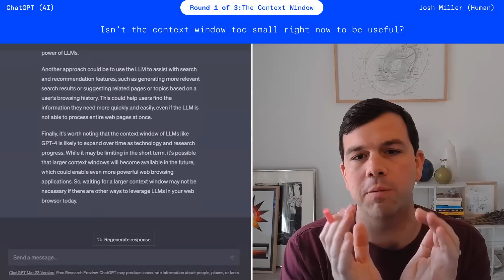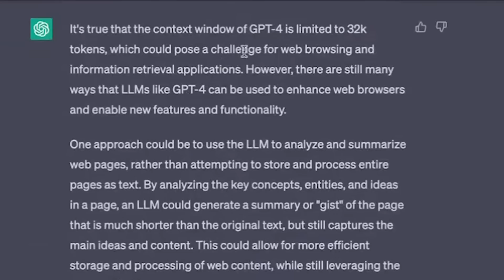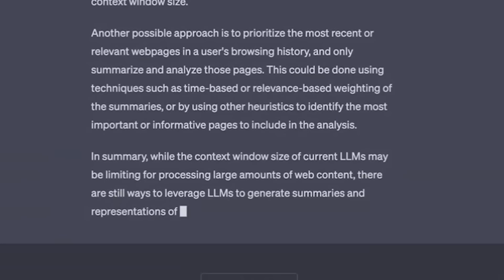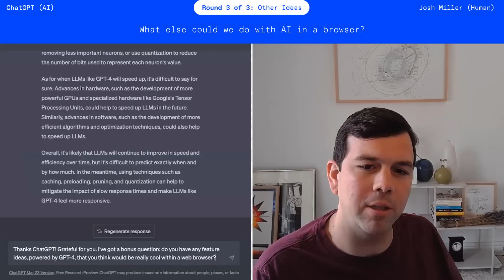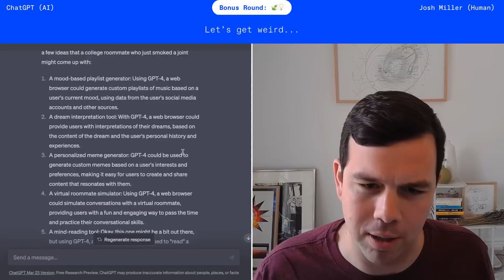Is AI coming to your browser? (Arc CEO & ChatGPT discuss)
Our members and investors have been asking how we're planning on bringing AI into Arc, but we're kind of skeptical whether if it's even ready.

Josh debates OpenAI's ChatGPT on a few our biggest questions for our startup, The Browser Company. The results were let's say... unpredictable.

Try our web browser, Arc 👉 arc.net

00:00 - Intro
00:31 - Round 1: Context Window
02:32 - Round 2: Privacy
03:32 - Round 3: Other AI Features
04:08 - Bonus Round!
04:32 - Reflections